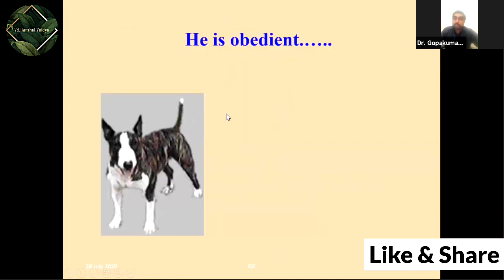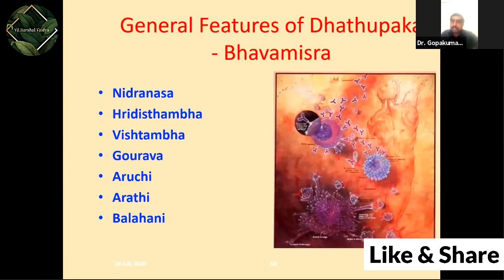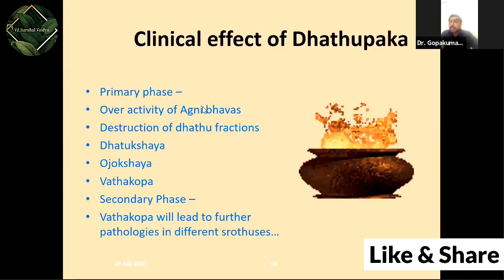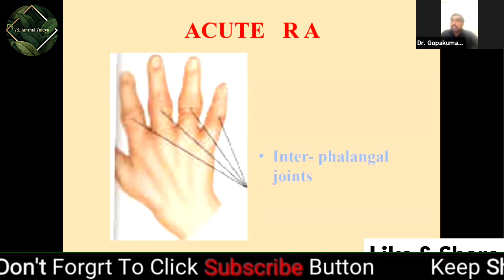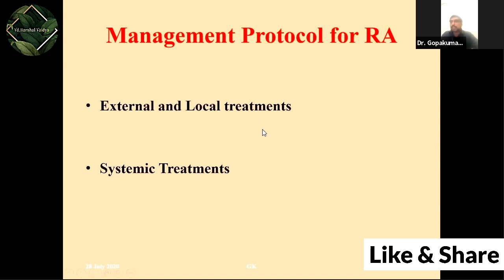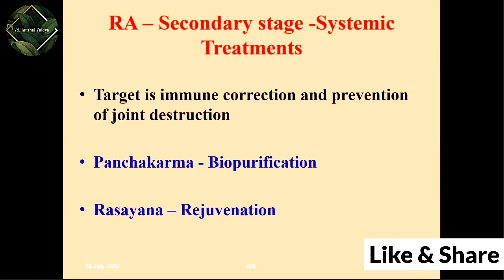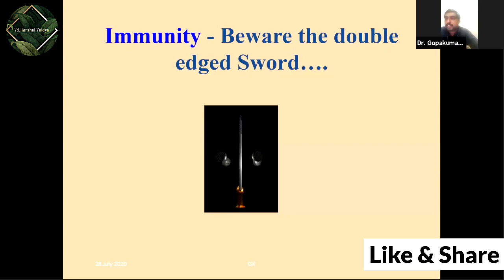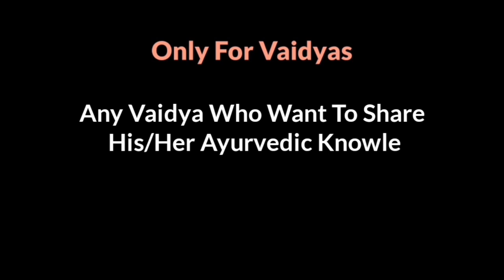Ayurvedic Management of Autoimmune Diseases By Dr S Gopakumar Sir Kerala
Vd.Harshal Vaidya Channel is like Yagya 🔥 of Knowledge Which is Started By Great Maharshi's of Ayurved Thousands Of Years Back & We Are Just A Medium Who Are Keeping That Yagya Inflamed By Sharing Ayurvedic Knowledge With Thousands of Vaidyas.

Inflamed.

Language Can Be :- Hindi English & Marathi ( Hindi Is Best Option. )

Jai Ayurved.🌿